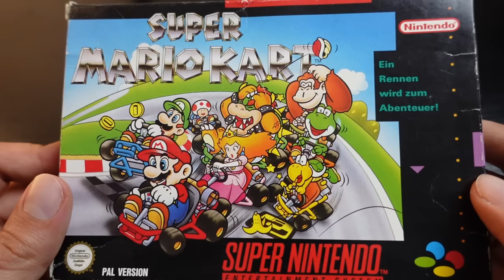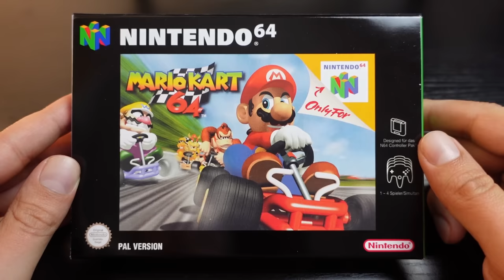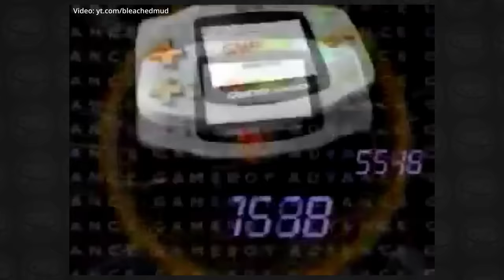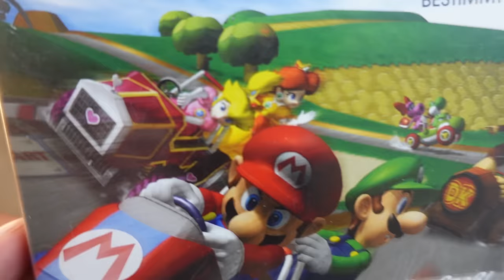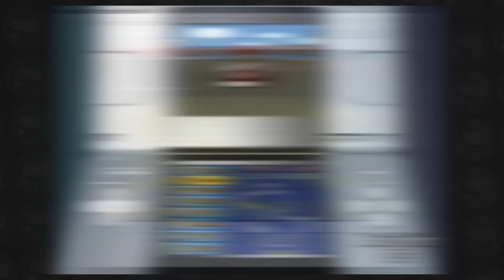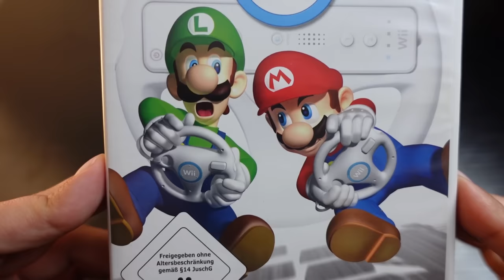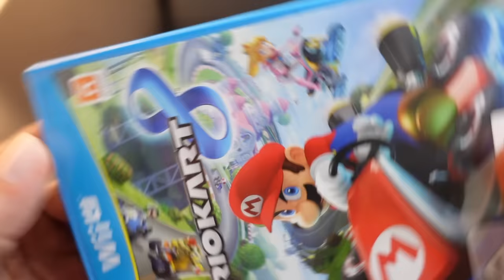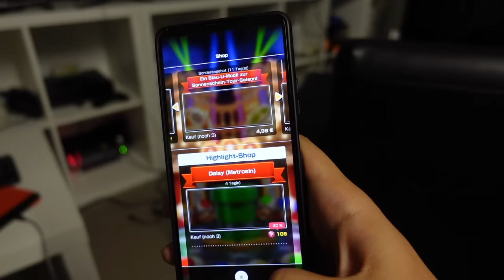30 Jahre MARIO KART - Die GANZE Geschichte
Mario Kart ist die weltweit erfolgreichste Fun Racer Reihe überhaupt und zählt mittlerweile 9 Spiele auf 9 Nintendo Konsolen. Aber es sind insgesamt 15 Mario Kart Spiele, die ich mir hier in dieser Retrospektive genauer angeschaut habe. Rast mit mir durch über 30 Jahre Mario Kart, wenn ich die Entwicklungsgeschichte der Spiele beleuchte und der Frage auf den Grund gehe, ob Mario Kart 8 Deluxe wirklich das beste Mario Kart Spieler aller Zeit ist.

Kapitel:
0:00:00 Intro
0:01:11 Super Mario Kart
0:14:50 Mario Kart 64
0:24:45 Mario Kart Super Circuit
0:30:32 Mario Kart Double Dash!!
0:38:20 Mario Kart Arcade GP
0:45:33 Mario Kart DS
0:53:40 Mario Kart Arcade GP 2
0:56:05 Mario Kart Wii
1:01:46 Mario Kart 7
1:06:35 Mario Kart Arcade GP DX
1:10:13 Mario Kart 8
1:17:18 Mario Kart 8 Deluxe
1:22:24 Mario Kart Arcade GP VR
1:23:32 Mario Kart Tour
1:26:53 Mario Kart Live Home Circuit
1:28:17 Schlusswort

Mein Equipment (*):
► Kamera: Sony ZV-1
► Mikrofon: Yotto Lavalier Microfon
► Ringlicht: Yoozon LED Ringlicht
► Licht: Neewer Softboxen
► PC Software: Magix Video deluxe 2020 Premium